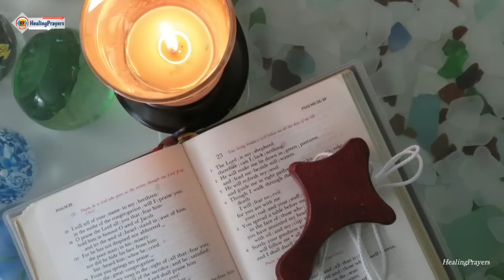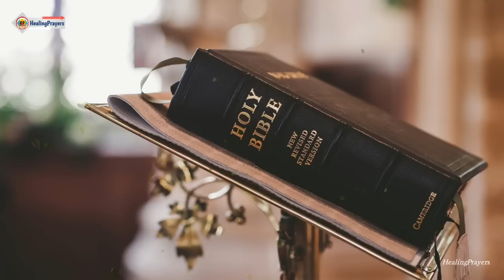നാളത്തെ 1 നിയോഗം വച്ച് ഈ രാത്രിയിൽ ഇത് പ്രാർത്ഥിക്കൂ